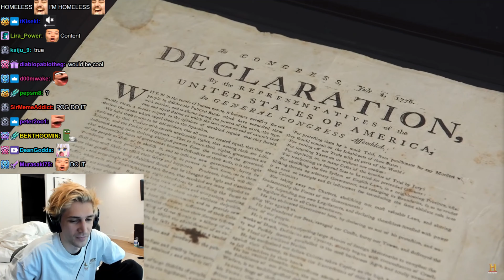What a Picky Manchild Eats...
xQc can only eat chicken or beef

The VOD links have the timestamp included so you can directly jump to the part of the clip if you want to watch the VOD